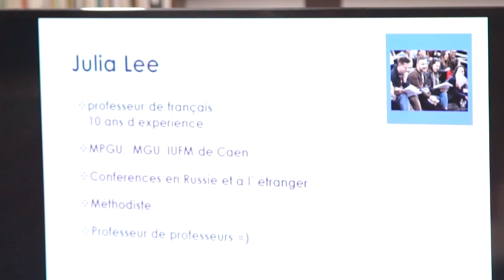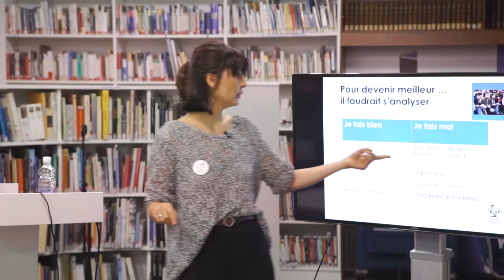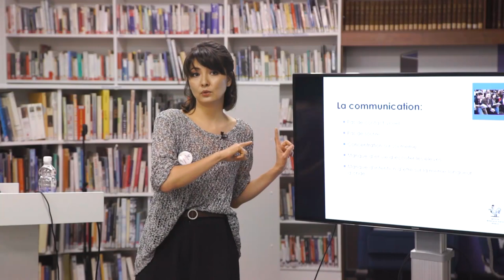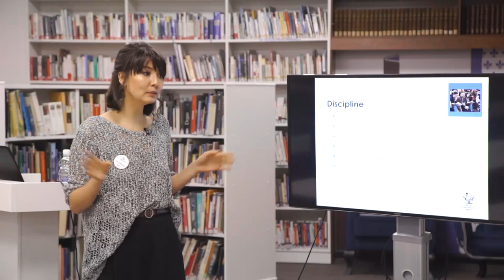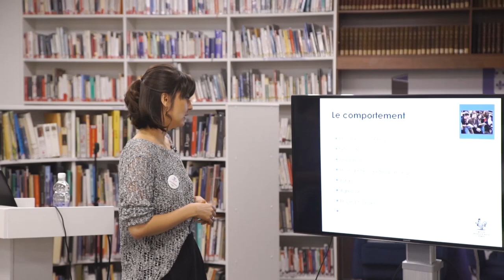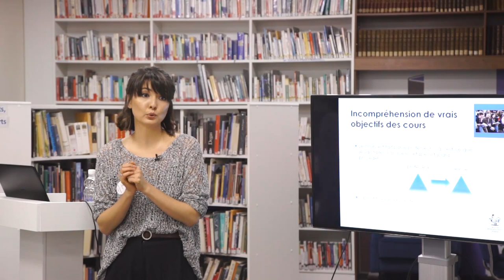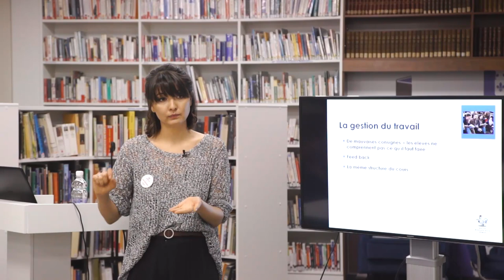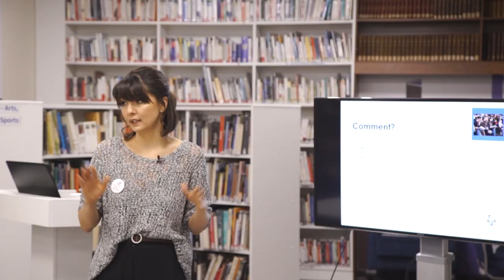Atelier pédagogique de Julia Lee: Comment devenir un meilleur professeur?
Ce séminaire est destiné aux professeurs de français qui voudraient analyser leur travail, partager leurs points forts et leurs points faibles avec des collègues.

Le séminaire et toutes les discussions seront en français.